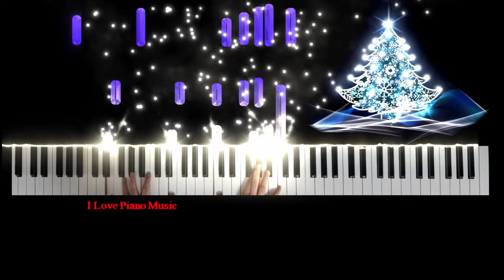Christmas Piano Sheet music / Grieg 'The Christmas Tree' no.2 Op.61 / Christmas Classical Piano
Grieg 'The Christmas Tree' from Seven Children's Songs, Op.61 no.2
Arr. E.Kuhlstrom

Performed by I Love Piano Music